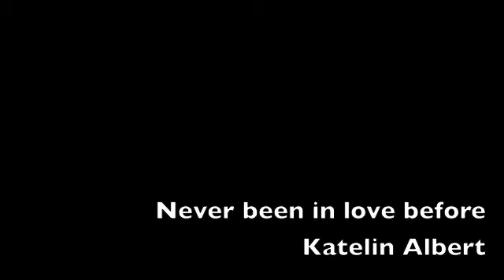Never been in love before - Katelin Albert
Katelin Albert sings - Never been in love before